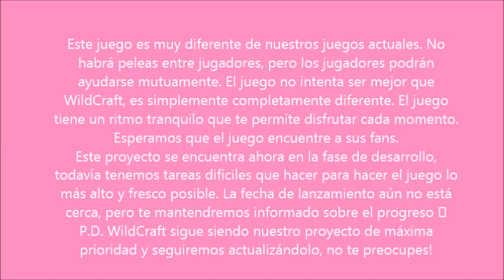???... XD ⁉️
Novedades de Turbo Rocket Games